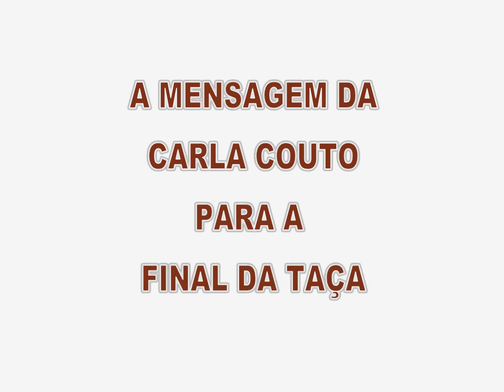Final da Taça de Portugal 2011 - Mensagem da Carla Couto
Dia do Futebol Feminino Final da Taça Jamor 14 de Maio 2011 Clube Benfica SU 1º Dezembro FPF APMD Jogo das Raparigas Carla Couto